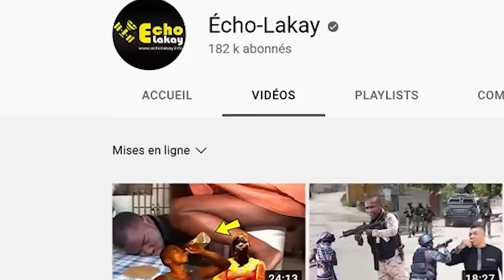Anmweeyy 6 Mars 2024 Se la yo pran Ariel Henri ! Bagay yo chavire, Guy Philippe Prezidan peyi a